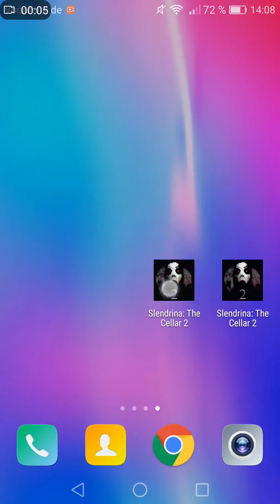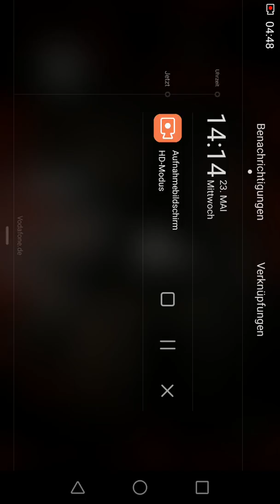OMA UND SCHNECKE VERFOLGEN MICH!!!(Slendrina the cellar 2)